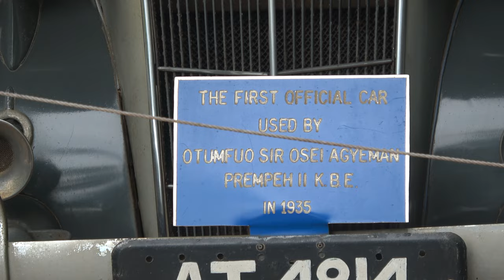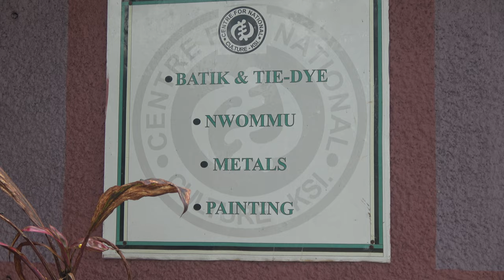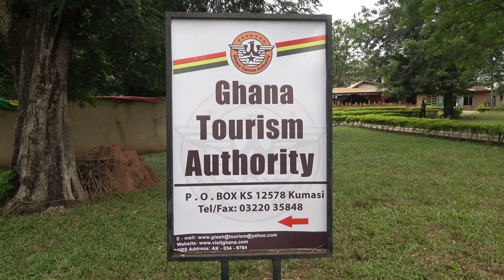Outside of Prempeh II Jubilee Museum - Walking Tour of kumasi Culture Center - Ghana May 2021 Tour